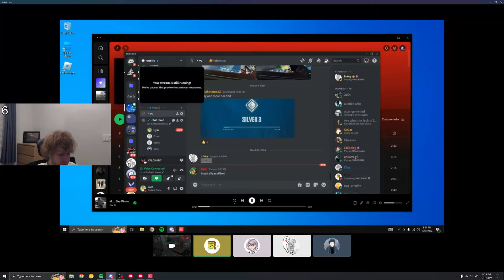THE LONGEST VALORANT RANKED GAME I'VE EVER PLAYED... *32 ROUNDS*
this one was a grinder boys

if you enjoy pls leave a like/sub 💛

im live every day on twitch come follow :D

more goods here :o

▷ video timeline 📚
► 0:00・intro
► 2:41・GAME START // attacking
► 9:57・defending
► 19:44・postgame & outro

i hope you had fun watching c:

▷ link to full stream vod 📽️
► [unavailable]
► footage from this video is from roughly [unavailable] on vod
► (might be blocked bc of music copyright)

▷ video details 💫
► video editor 🎥 - all me baby
► thumbnail design 🎨 - all me :p

thanks for clicking on my video :D